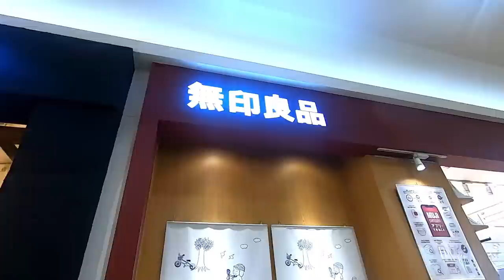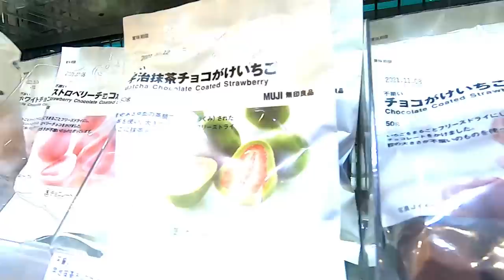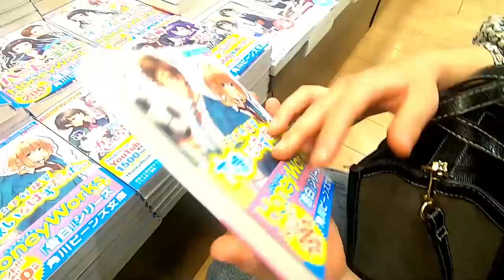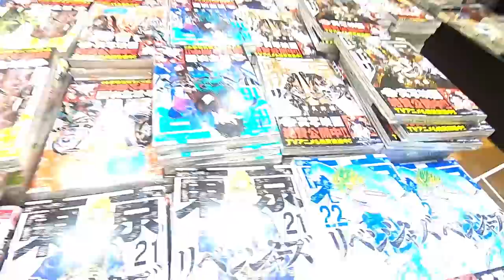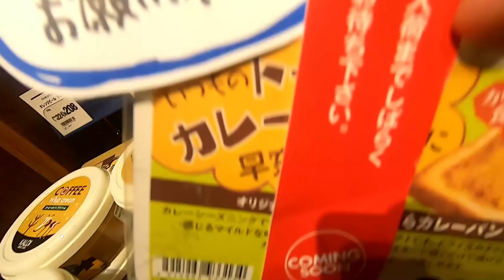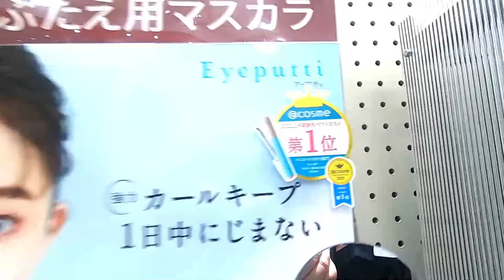夏休み初日からやらかしました…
またみてね♪